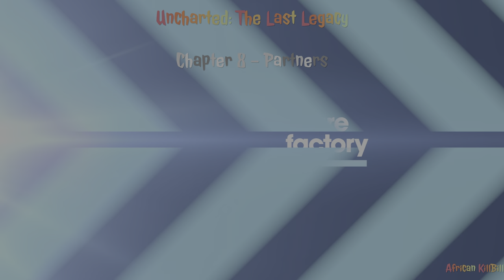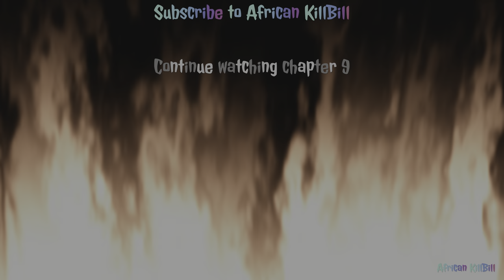Uncharted - The Lost Legacy - Chapter 8 - Partners | 4K HDR 60 FPS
Uncharted - The Lost Legacy - Chapter 8 - Partners

I have been playing this game from "The Uncharted 3" version and almost all the graphic work done in this game is astonishing, Kudos to all hard work. All games from Naughty dog is a piece of cake.

No game going to replace the graphics work on this game, I Share and Live Stream all my game plays directly from the PS4 or PS5, same time it will be streamed to YouTube, Twitch and Facebook.